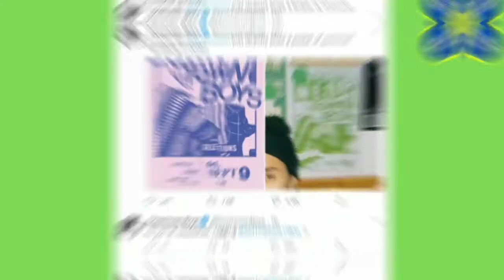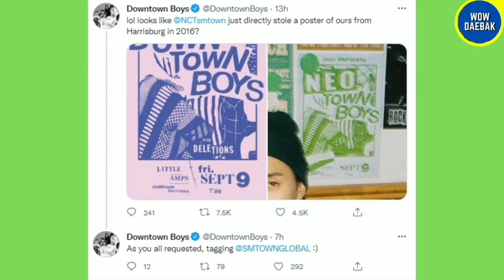Downtown Boys Tuding SM Plagiat Desain Poster Mereka Untuk NCT 127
Wow Daebak menyajikan beragam informasi dari dunia hiburan Korea mulai dari K-Pop, Drama Korea, Film Korea dan lain-lain.